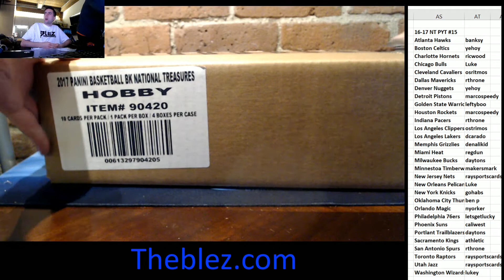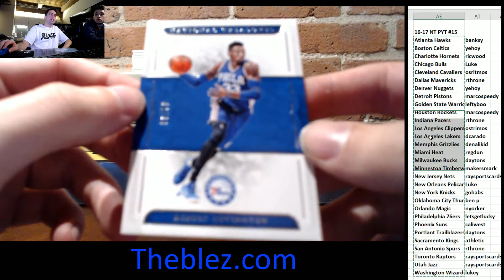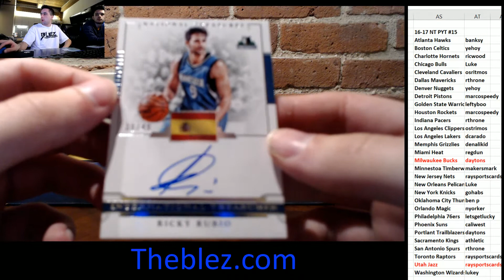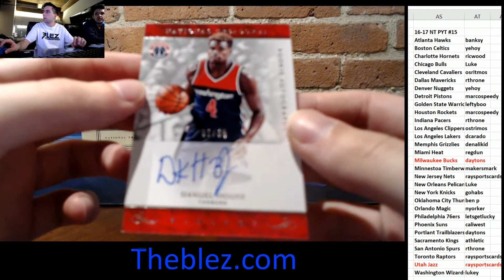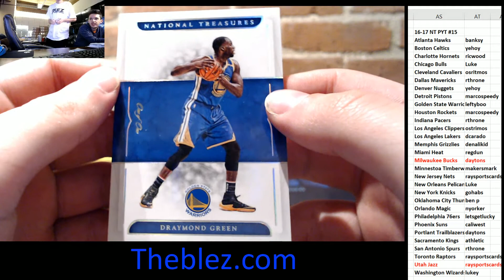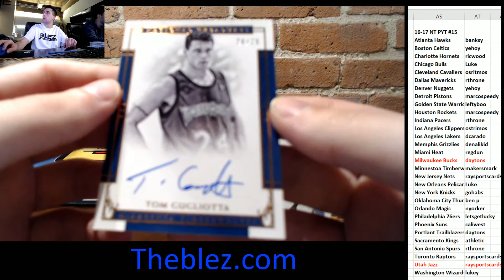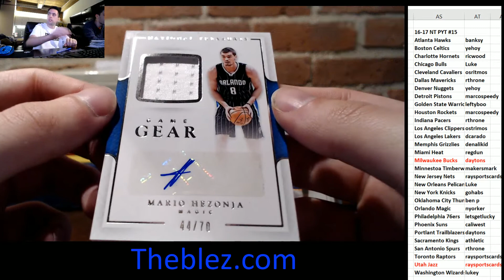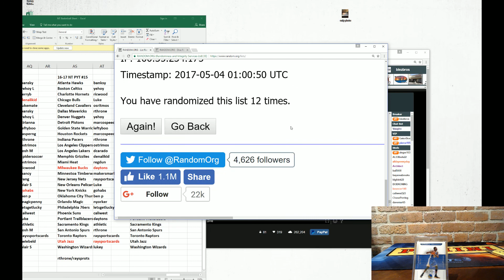2016-17 Panini National Treasures Basketball Group Case Break PYT #15